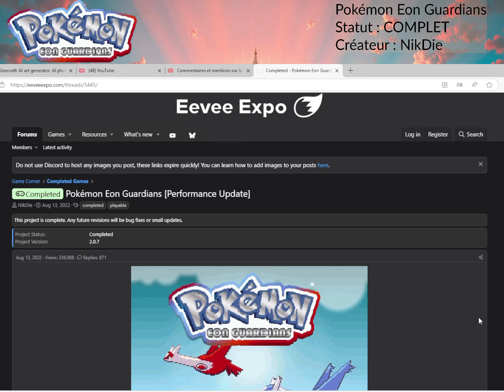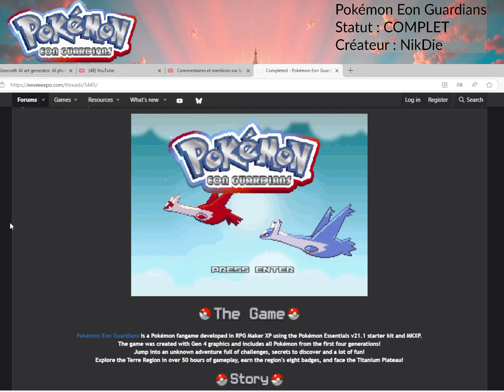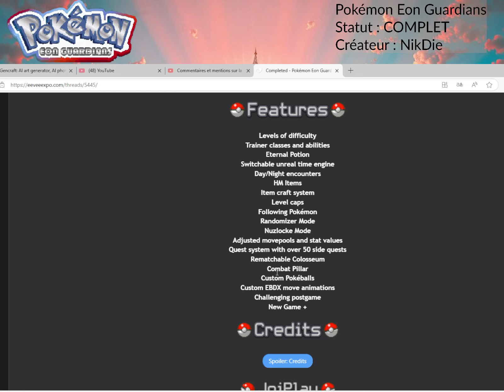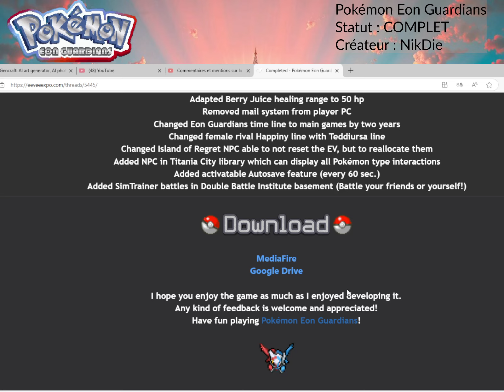Pokémon EON GUARDIANS | Fangame anglais TERMINÉ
Lien vers la page du jeu sur le site eevee expo